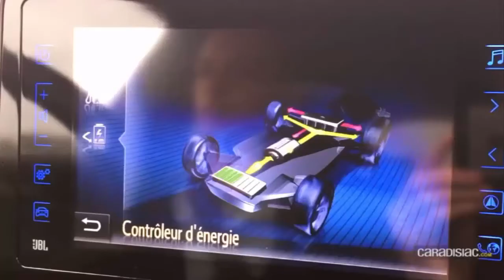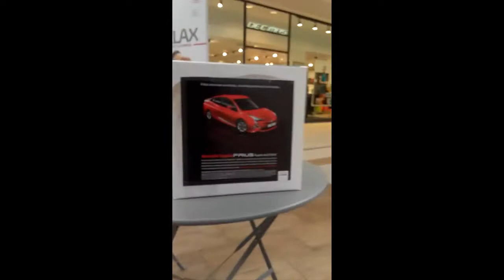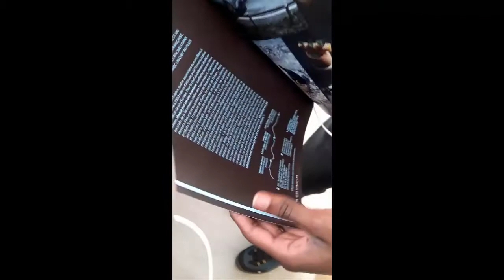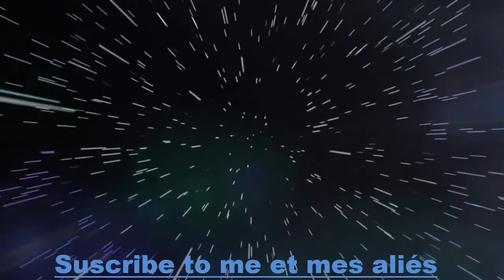Présentations De Véhicules#4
Épisode 4 : Des véhicules ont envahi mon centre  commercial. Bonjour à tous et à toutes c'est moi Black Cyborg 972 et aujourd'hui on se retrouve pour la suite de  la présentation de véhicules ou ils ont envahi mon centre commercial. Sur ce bon visionnage à tous.